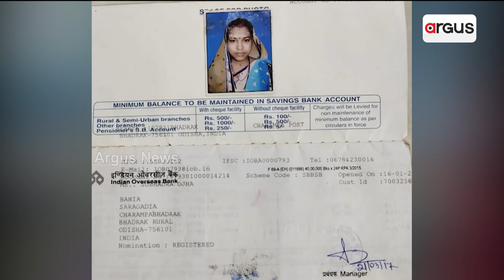5-Year-Old Diagnosed With Cancer, Family Seeks For Help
5-Year-Old Diagnosed With Cancer, Family Seeks For Help.